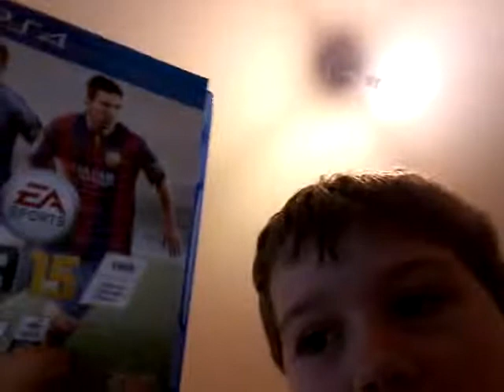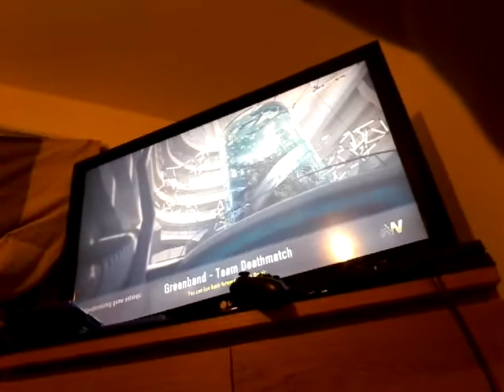Advance warfare (cod) g1